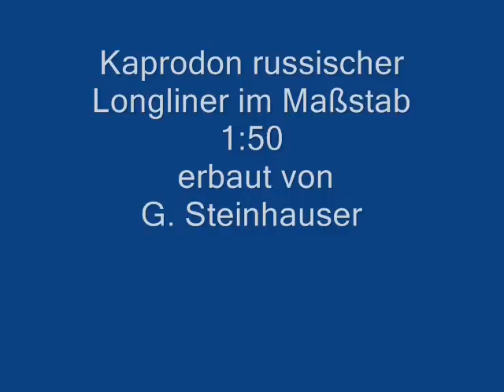Kaprodon (Antias) russischer Longliner Maßstab 1:50 RC Modell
Kaprodon; alias Antias, ein russischer Longliner(Fischereiboot) im Maßstab 1:50.
Vom Modellfreund Gfk-Rumpf bekommen.
Rumpf 2-geteilt am Farbübergang(Wasserlinie) rot-blau gearbeitet, um proplemlos an den Einbauten ran zu kommen. Sturmerprobt, absolut Wasserdicht.
Aufbauten kompl. nach 42 Original-Fotos selber erarbeitet.
Fnktionen: Bugstrahlruder, Nebelhorn u. Beleuchtung. Bauzeit ca. 14 Monate, siehe auch